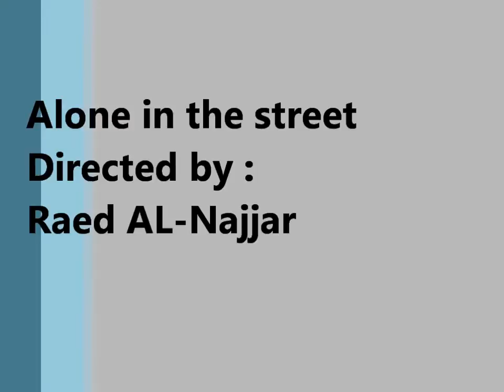My little Daughter Ran Away From Me Again !!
she's  ran away from me, as soon as she are revealed to the street she is escaped , she's my  two-year-old  naughty daughter